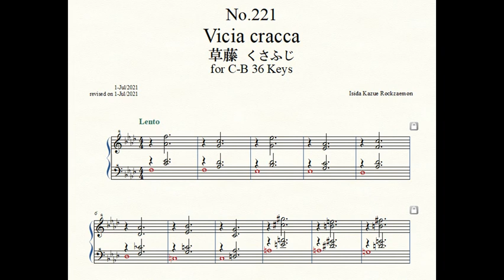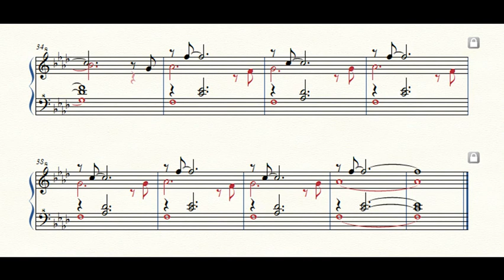Rockzaemon “Florum” Preludes for Celesta or Toy Piano No.221.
Rockzaemon.
Florum No.221. Vol.XIX.

Vicia cracca 草藤 くさふじ